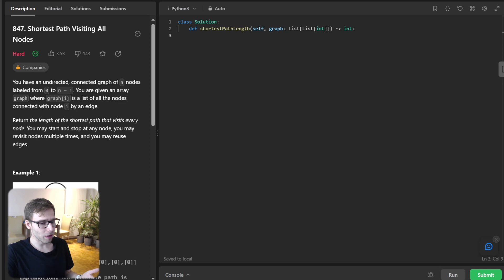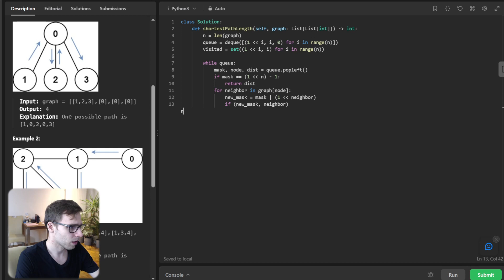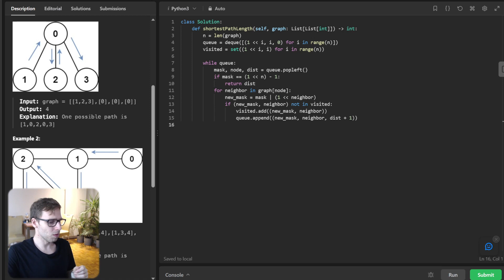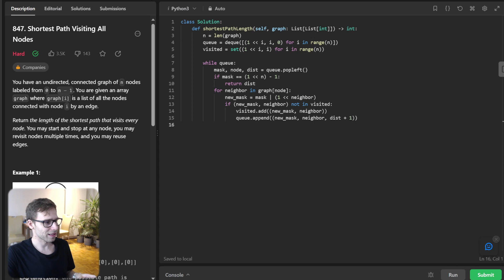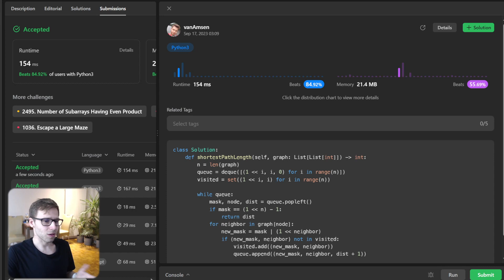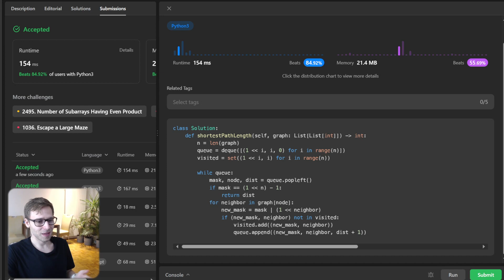Unlock Graph Algorithms: LeetCode 847 Shortest Path Visiting All Nodes with BFS and Bitmasking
👋 Hey there, algorithm enthusiasts! In today's video, we dive deep into an amazing graph problem — finding the shortest path that visits every node in an undirected, connected graph. We'll explore the problem, discuss the logic, and write the code, all while keeping it engaging and informative.

🛠️ We're using Breadth-First Search (BFS) with a pinch of bit manipulation to spice things up. By the end of this video, you'll have a firm grasp of BFS, graph traversal, and bit manipulation. And hey, it's not just Python! I've got you covered with code in multiple languages, including Go, Rust, C++, Java, JavaScript, and C#!

📚 Want to get your hands on the code? Let's get started!